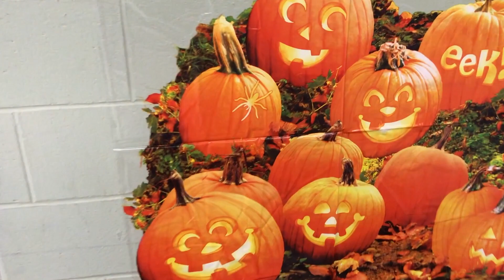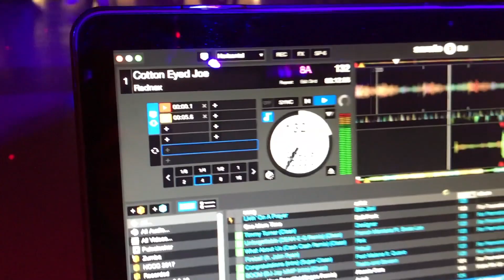HIGH SCHOOL RING DANCE - DJ Gig Log #80 11/9/17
Back at Connetquot High School for their Junior Ring Dance. It was a bit of a small turn out but we had a great time! Hopefully Connetquot will keep me around for more events!